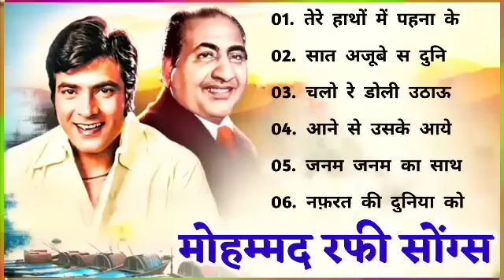मोहम्मद रफी के सदाबहार गीत | Mohammad Rafi 🌹🌹|Bollywood Hit Songs | सदाबहार सुपरहिट पुराने गीत 🌹